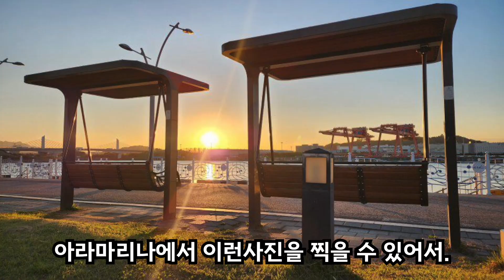아라마리나, 요트면허 강의! 일상을 영상으로!!!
골드당나구입니다. 아라마리나, 경기도요트학교, 요트면허강사 일상을 영상으로 남겨봅니다.
당근이들
오늘도 좋은하루보내세요.